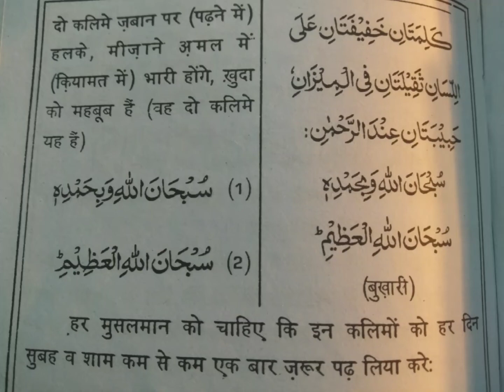tow kalma Roz padhna